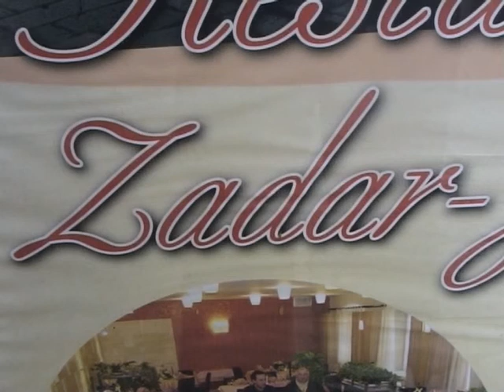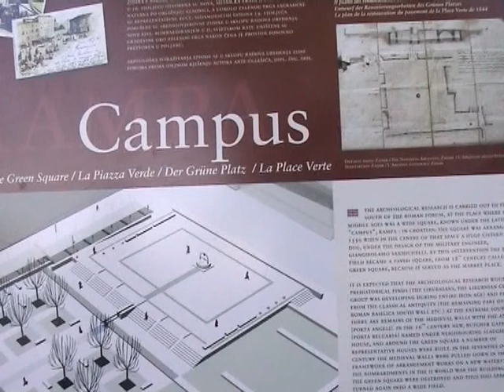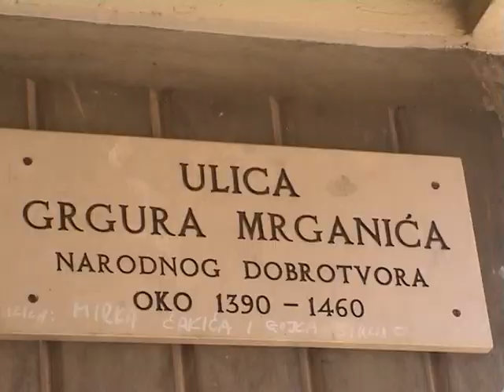Zadar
We waren in Kroatië